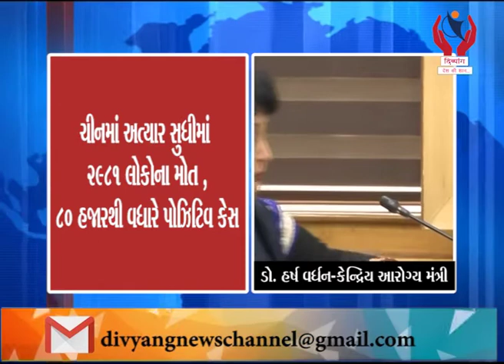ભારતમાં કોરોનાના કુલ 28 કેસ l Divyang News